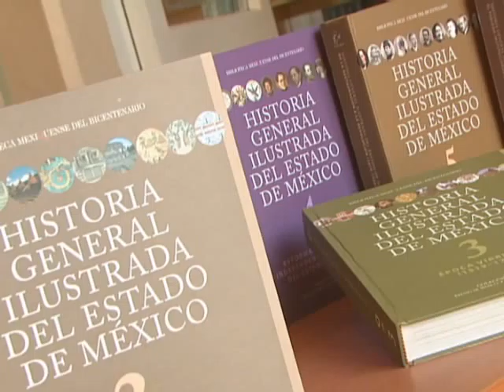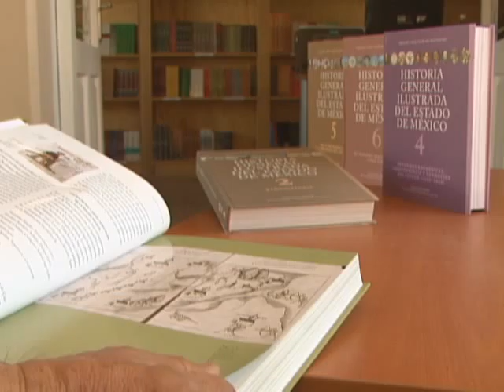COLECCION COLEGIO TELEVISA ESTADO DE MEXICO